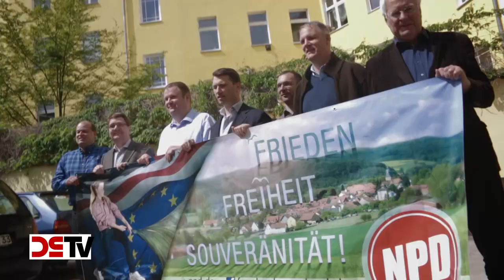DS-TV 9-15: Frieden, Freiheit, Souveränität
Auch 70 Jahre nach dem Ende des Zweiten Weltkriegs ist Deutschland militärisch, politisch und wirtschaftlich fremdbestimmt. Mit ihrer aktuellen Kampagne „Frieden, Freiheit, Souveränität“ stellt die NPD diese faktische Unterjochung Deutschlands ins Zentrum ihrer Kritik und wirbt für einen echten Befreiungsschlag.